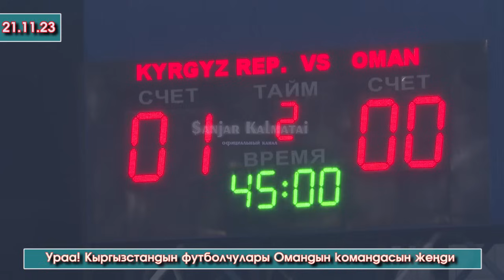Ураа! Кыргыз футболчулары Омандын командасын жеңди // Садыр Жапаров футболдук беттешти көргөнү барды